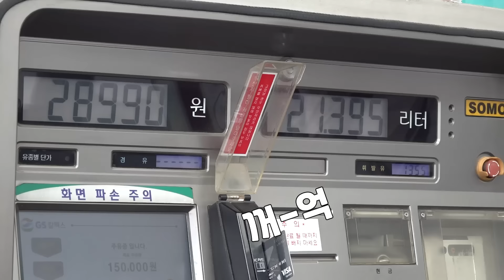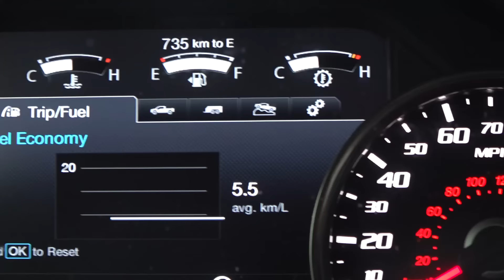★포드 F-150 랩터 6개월 실사용 후기★ 유지비 클라스 ㄷㄷ;